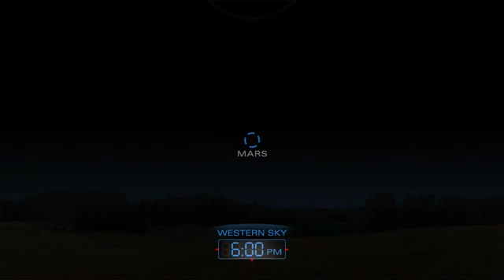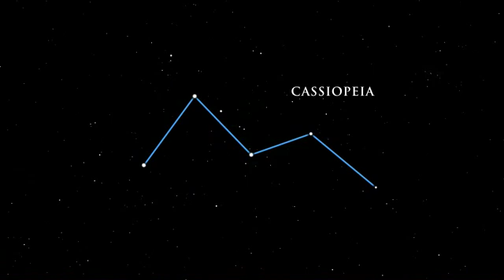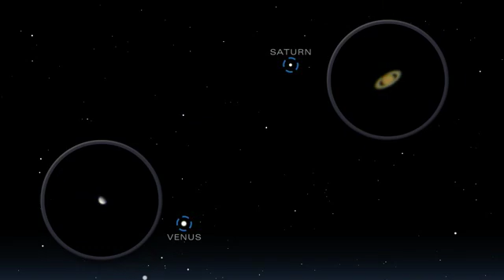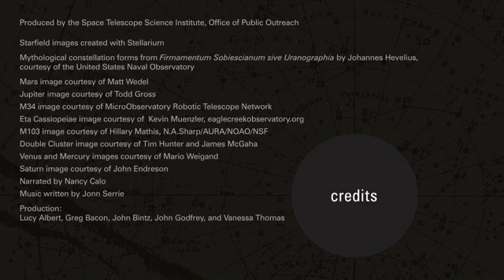Tonight's Sky - December 2012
Meteors dart away from the constellation Gemini.

Evening Planets
Just after sunset, you might be able to catch a glimpse of Mars before it sets in
the west. The planet will be very low on the horizon.
By nightfall, Jupiter hovers above the eastern horizon. As the night progresses,
Jupiter climbs higher into the winter night sky.

Constellations and Deep-Sky Objects
Two prominent constellations in the December night sky represent notable
individuals of ancient Greek mythology.
The great hero Perseus holds the head of Medusa the Gorgon.
Located in Perseus is M34, an open star cluster about 1,400 light-years away
from us.
Open star clusters are groups of young stars that all formed at the same time
within a large cloud of dust and gas.
Look for it with the naked eye or with binoculars in a dark sky.
Queen Cassiopeia was punished for her conceit and vanity by being tied to her
throne. Cassiopeia's "M" or "W" shape makes this constellation easy to identify.
Eta Cassiopeiae is a wonderful and colorful double star. Use binoculars or a
small telescope to discern its gold and blue hues.
M103 in Cassiopeia is a fine open star cluster with a prominent red star near the
center. Its fan shape is evident in binoculars.
Lying between Cassiopeia and Perseus is the lovely Double Cluster. This pair of
open star clusters is easy to see with binoculars.
The Double Cluster resembles a handful of diamonds scattered on black velvet,
with a ruby in between.

Morning Planets
Both Venus and Saturn are early morning planets this month. Look for them in
the southeast before sunrise.
Mercury poses a visual challenge during the first half of the month. Try to find it
shining between Venus and the horizon before dawn.
Events
The mid-December night sky hosts a lovely meteor shower. From December 13
th
to 14
th
, the bright and fast Geminids skip across the upper atmosphere.
Watch for meteors zipping away from the constellation Gemini after midnight. In
a dark sky, you could see as many as 60 multicolored meteors per hour